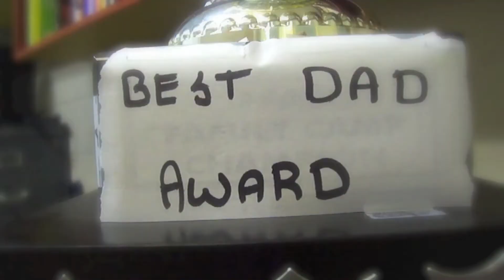fuCHILListic Promo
Who's ready for the Halloween event?! Do you wonder what you will be like in the future? What the world around will look like? Anyways, come to our fuCHILListic event!

WHAT: CHILLyouth Halloween party; fuCHILListic
WHEN: October 27th 2012 @ 6PM-10PM
WHERE: First Filipino Alliance Church-10115-79St.
WHO: CHILLyouth regulars and guests, invite your friends!
WHY: Short break from the first two months of school, food, fun, games, future stuff, Jesus
HOW: Need a ride? Contact Immanuel Garcera